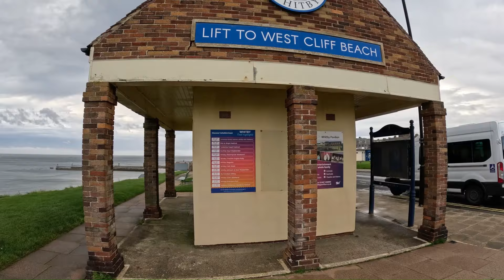WHITBY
A Seaside town in Yorkshire, split by the river Esk